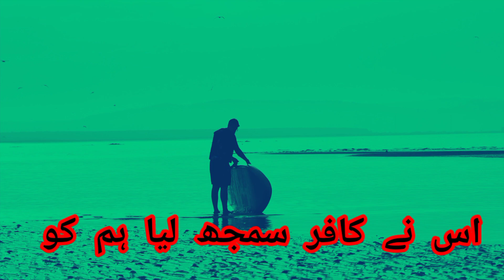Best lines || Urdu Adab || Poetry || Lyrics || Whatsapp Status || Love